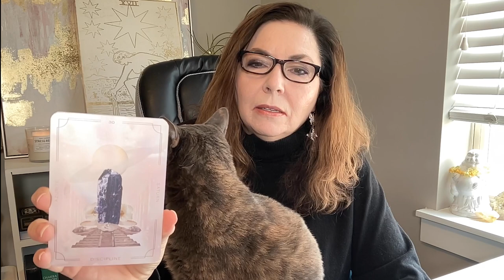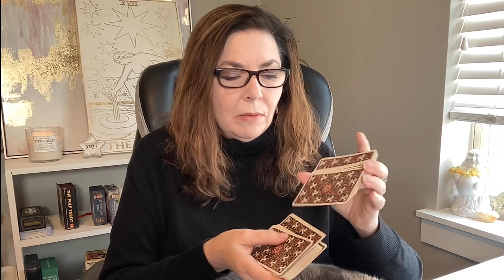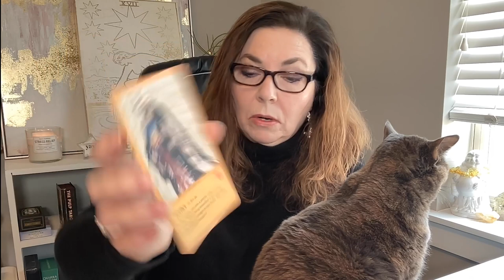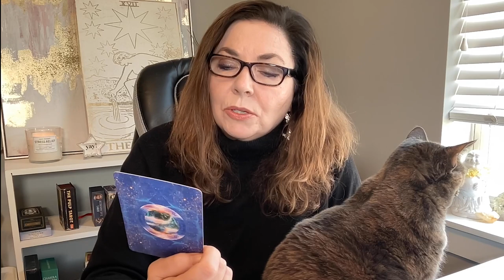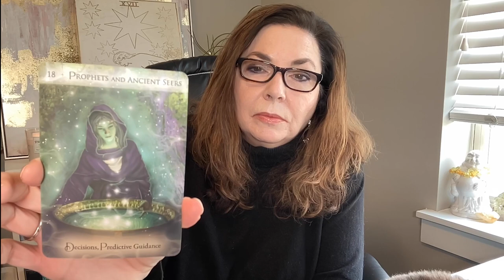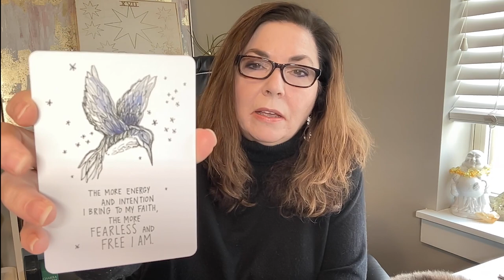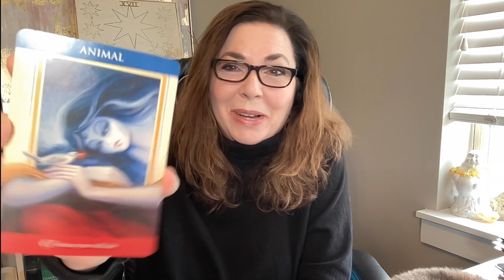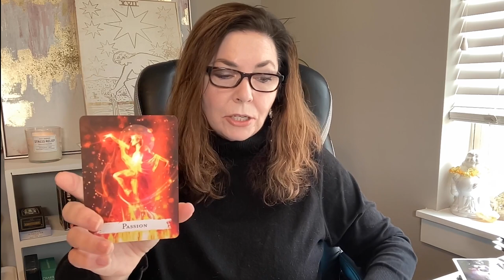♊ GEMINI 2023 - Epic Oracle Card & Tarot Reading for 2023 by Stella Wilde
GEMINI 2023 - Epic 23 Oracle Card Reading for your year ahead  by Stella Wilde. This Oracle and tarot card reading for Gemini Sun, Moon, Rising, and Venus gives you insights on your year ahead energies concerning love, career, finance, prosperity, relationships, family, wellbeing and personal growth. Grab your favorite beverage and settle in to discover the 23 oracle cards that can help inspire your future for the new year.

23 ORACLE DECKS FOR 2023 - Stella Wilde Curated List

CRYSTAL ORACLE
SPIRIT JUNKIE
GUIDING LIGHT
LOVE ORACLE
ROSE ORACLE
HUMMINGBIRD ORACLE
TAO ORACLE
INTUITION ORACLE
GATEWAY ORACLE
MERMAIDS ORACLE
ENERGY AND SPIRIT ORACLE
STAR ORACLE
SUPER ATTRACTOR
FAIRY ORACLE
ANIMAL SPIRIT ORACLE
INTUITIVE ORACLE
NUMEROLOGY ORACLE
DREAM ORACLE
MOON ORACLE
UNIVERSE ORACLE
ASTROLOGY ORACLE
SPELLCASTING ORACLE
BLESSINGS ORACLE

Doing so really makes a huge difference for the channel and helps get the messages out to more people. Thanks so much!

xo,
Stella